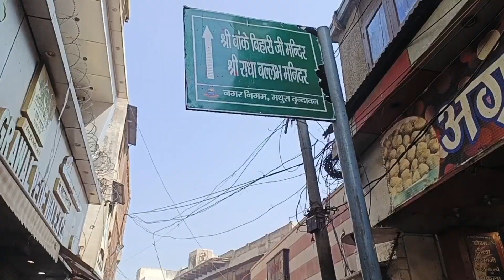बांके बिहारी मंदिर में होली में हुई पुलिस और श्रद्धालुओं के बीच झड़प || ऐसी होली पहले कभी नही देखी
Hi Friends...

Keep Supporting

Thanks 🙏